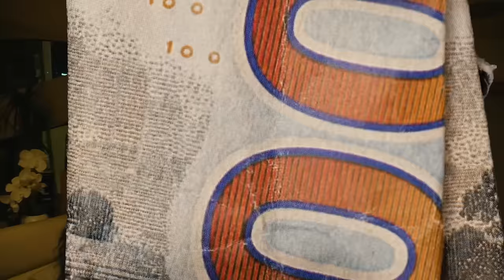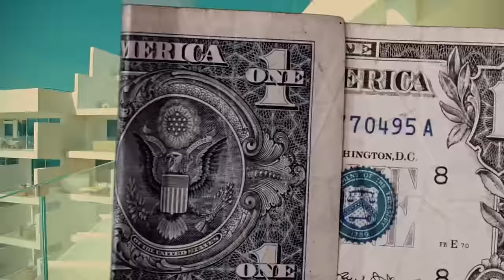SIDIKI DIABATÉ - AHMED DOLLARS (Clip Officiel 2022)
Clip officiel
Artiste : SIDIKI DIABATÉ
Titre: Ahmed Dollars
Dubaï 2022
Prod: by Derka Polo

Diabateba_music